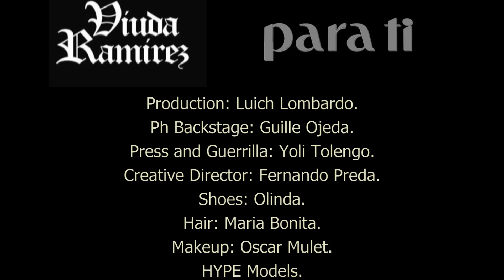Viuda Ramirez / Parati PAM Spring Summer 2011 Backstage